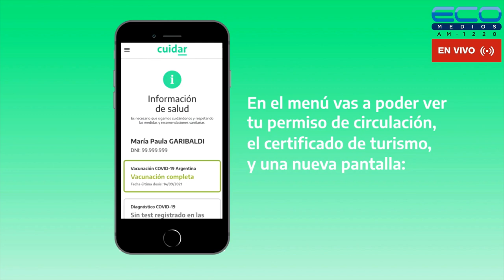ECOS DEL ROJO con Fabiàn Torrese 24-5-2023